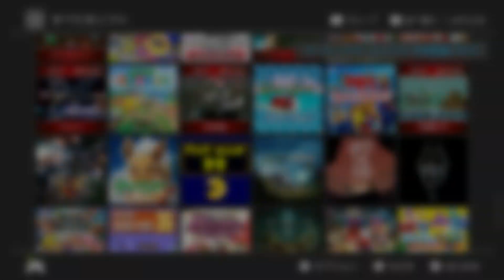【俺のスイッチのアーケードゲーム】宇宙戦艦ゴモラ【酔っ払い】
週末泥酔企画その１５。
宇宙戦艦ゴモラだ！当時おバカなローニンだった俺には操作解説を読む知能など皆無であり、「わけわんねークソゲー」と思っていた自分をぶん殴ってやりたい！反省した現在はもちろん購入であります。